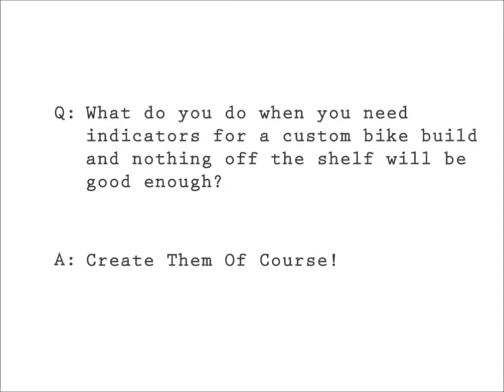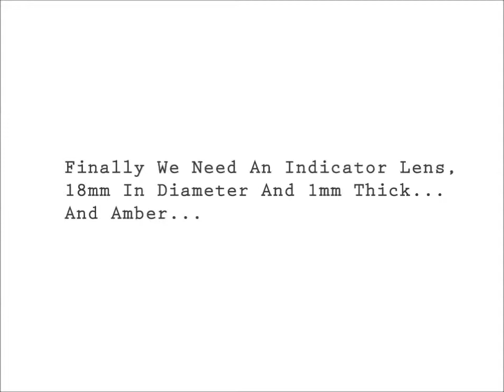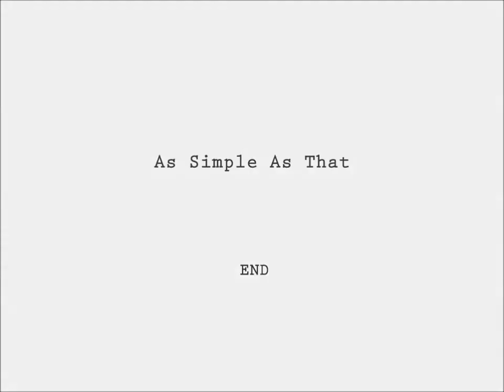Triumph Bobber Rear Indicator Sub-Project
Slideshow showing the process to create rear indicators for a custom motorcycle build by Gilsons The Bikers.